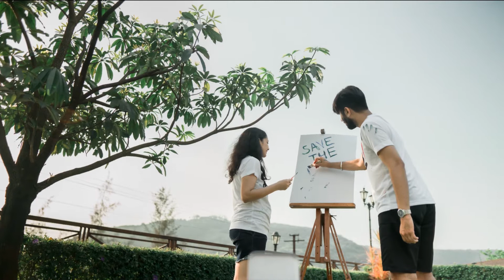Aneri Mohil Save The Date💍❤️